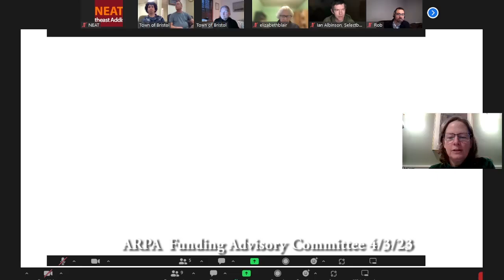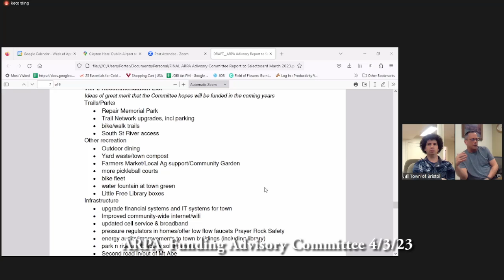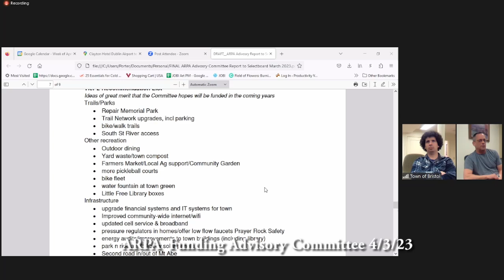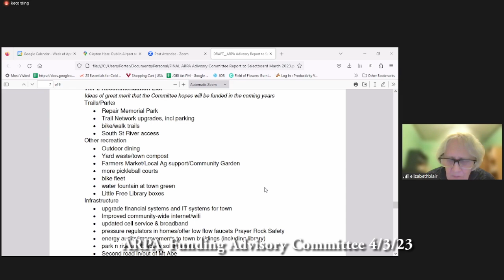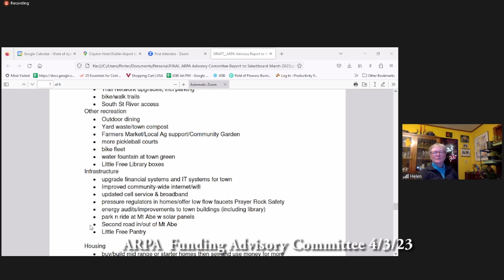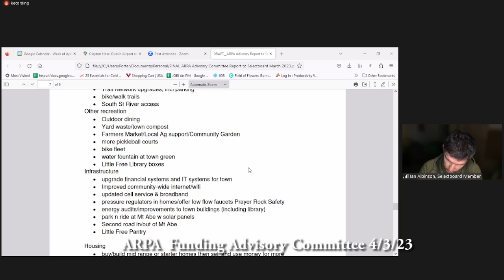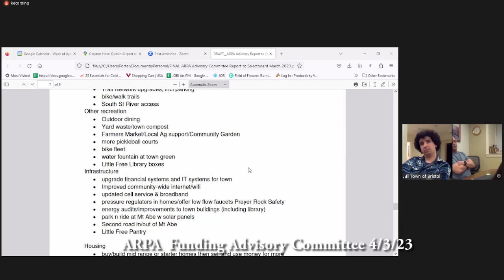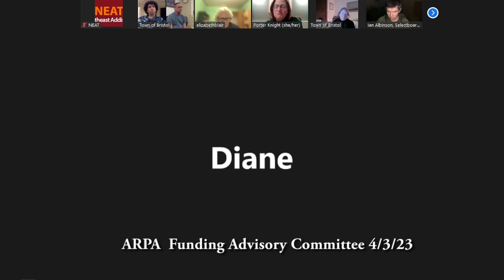ARPA Funding Committee 2023-04-03